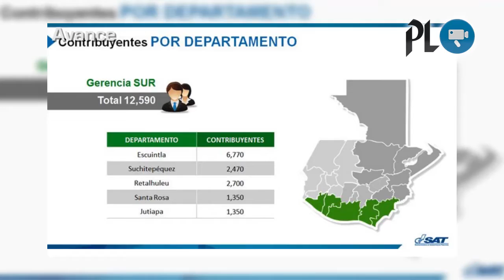SAT realizará operativos fiscales en cinco departamentos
SAT realizará operativos fiscales en cinco departamentos |  Malestar por obra de ampliación de Centro de Salud en Huehuetenango | Trump pide a Cuba mejoras en temas de derechos humanos y economía.